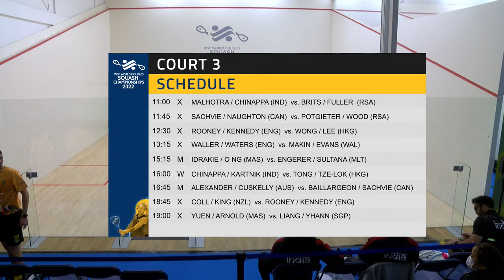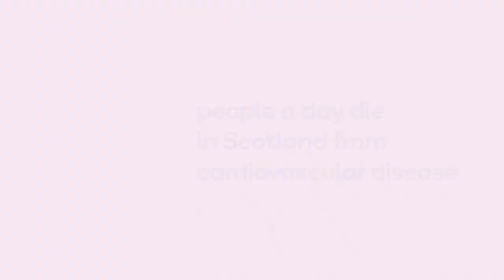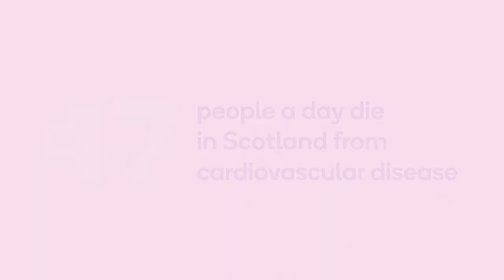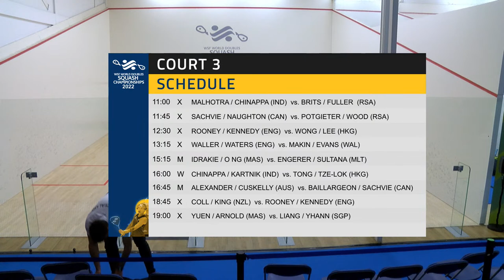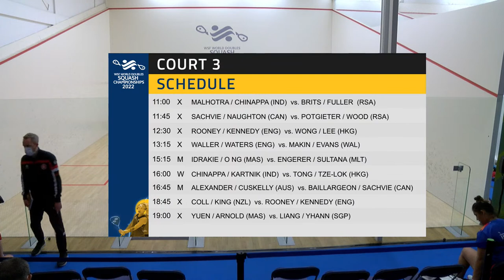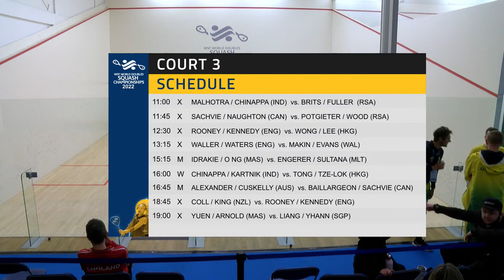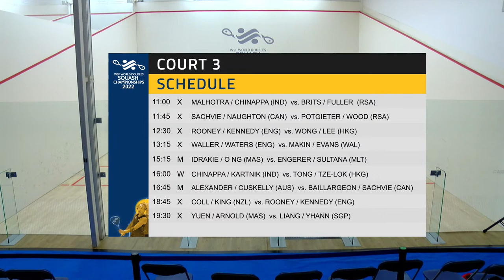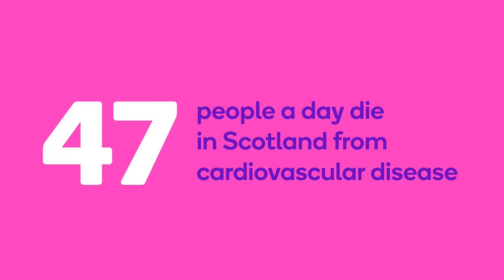WSF World Doubles Squash Championships 2022 - Court 3 - Day 2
Court Three

 11:00 Mixed (Group A) [9/10]] Vikram Malhotra/Joshna Chinappa (IND) v Jean-Pierre Brits/Alexandra Fuller (RSA)

11:45 Mixed (Group D) [13/16] Nick Sachvie/Hollie Naughton (CAN) v Christo Potgieter/Cheyna Wood (RSA)

12:30 Mixed (Group A) [7/8] Patrick Rooney/Georgina Kennedy (ENG) v [13/16] Chi Him Wong/Ka Yi Lee (HKG)

13:15 Mixed (Group D) [4] Adrian Waller/Alison Waters (ENG) v [5/6] Joel Makin/Tesni Evans (WAL)

14:30 WALKOVER Men’s (Group E) [16/18] Jean-Pierre Brits/Christo Potgieter (RSA) walkover Ravindu Laksiri/Shamil Wakeel (LKA)

15:15 Men’s (Group C) [13/15] Addeen Idrakie/Sai Hung Ong (MAS) v Niall Engerer/Kijan Sultana (MLT)

16:00 Women’s (Group B) [3] Joshna Chinappa/Dipika Pallikal Karthik (IND) v [7/8] Tsz-Wing Tong/Ho Tze-Lok (HKG)

16:45 Men’s (Group C) [3] Zac Alexander/Ryan Cuskelly (AUS) v [10/12] David Baillargeon/Nick Sachvie (CAN)

18:45 Mixed (Group A) [1] Paul Coll/Joelle King (NZL) v [7/8] Patrick Rooney/Georgina Kennedy (ENG)

19:30 Mixed (Group C) [11/12] Ivan Yuen/Rachel Arnold (MAS) v Aaron Liang/Au Yeong Wai Yhann (SGP)